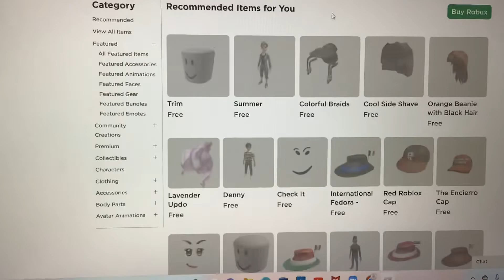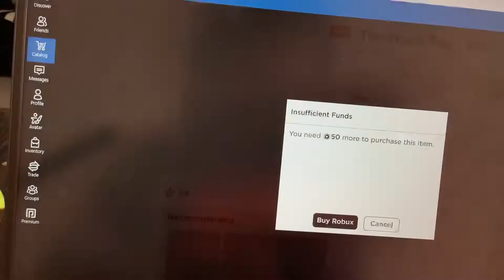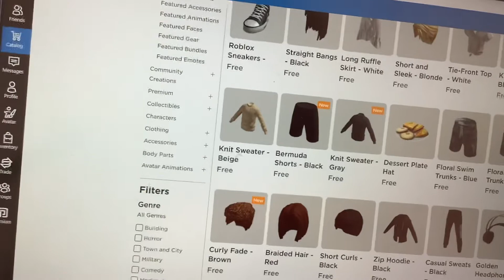When you don’t have robux, what can I do?